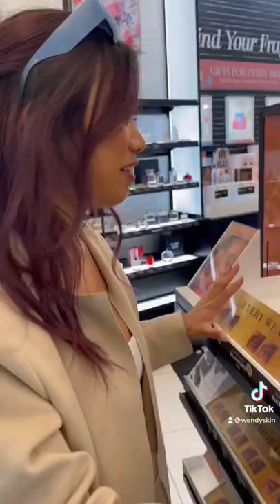GOING TO SEPHORA WAS A DISASTER 😫 (rip wallet)